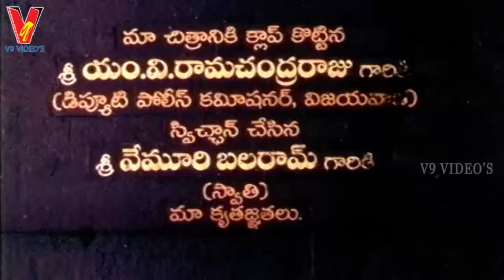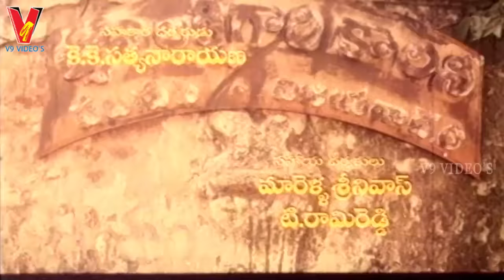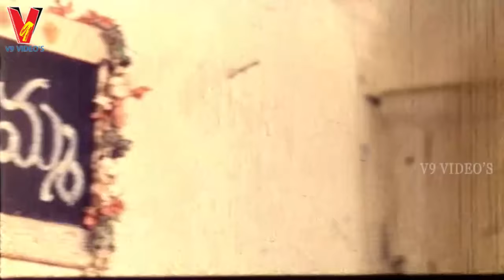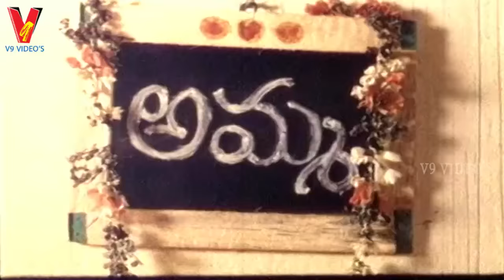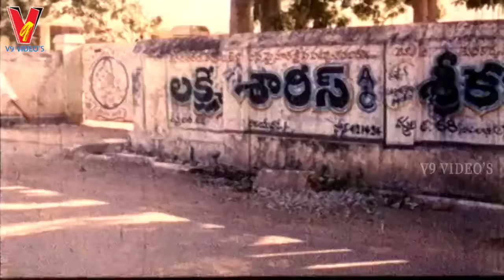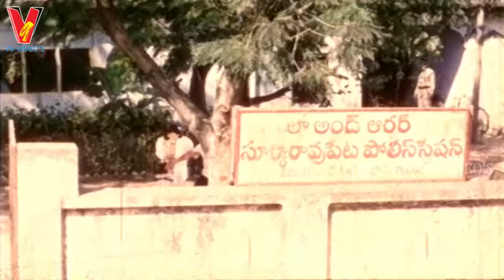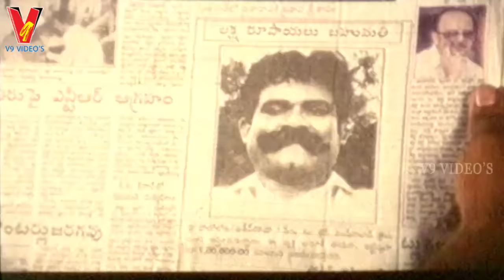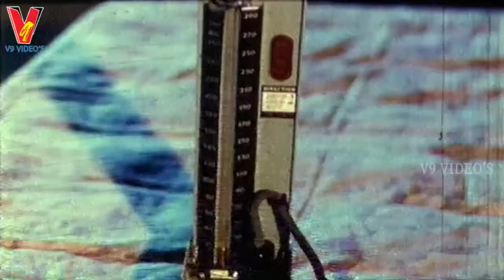LINGABABU LOVE STORY | TELUGU COMEDY MOVIE | RAJENDRA PRASAD | RAJARSRI | V9 VIDEOS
Watch and enjoy Lingababu Love Story full length comedy film V9 Videos. Star casting is as follows : Rajendra Prasad, Rajasri, Sudhakar, Tanikella Bharani, Ali, Jayalalitha, Y Vijaya among others.

Director :  Vamsy
Producer : P. Murali Mohan
Release Date : 1995